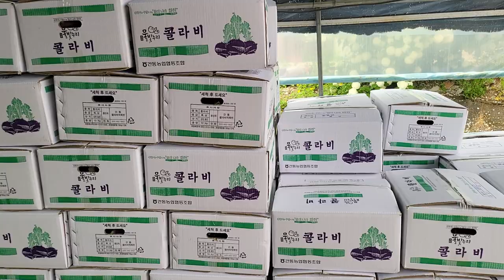화천 콜라비재배농장 콜라비직거래. 콜라비 특품콜라비 10kg 12~15개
화천군 간동면에서 재배한 보라색 진한 콜라비
지금 수확중입니다
아삭아삭 단단하고 맛있어요~^

특상품 로얄과
콜라비 10키로 한박스씩 택배로
보내드립니다
12~15개 정도
크기가 커요

농장수확 직거래
화천콜라비농장
900여평 재배합니다

농장직거래

문자로 주문하시면 우체국 택배로 보내드립니다

10키로 한상자 18000원 택배비 별도
우체국 택배비 7000원

25000원입니다